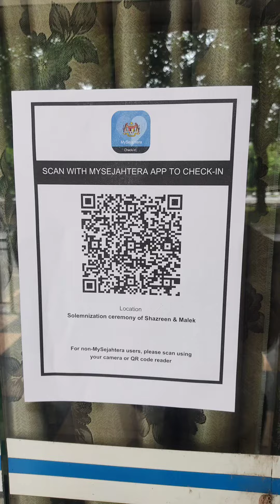Alhamdulillah Selesai Tempahan Photography Hari Ini 12 Feb 2022 l Bukit Mertajam l Route 69 Perda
Assalamualaikum  Semua..

Saya Menyediakan Perkhidmatan Photography, Grafik Dan Printing
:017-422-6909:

Okey Bye..
Sehingga Berjumpa Lagi Di Video Akan Datang!!!
Terima kasiihhh :)